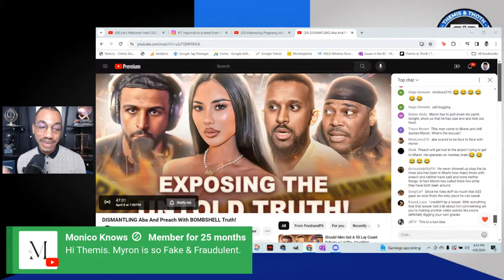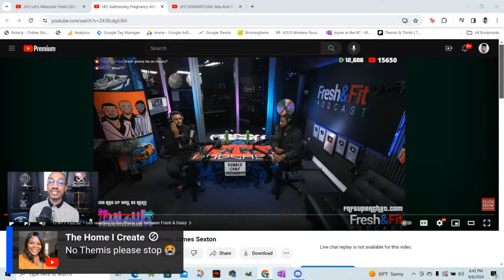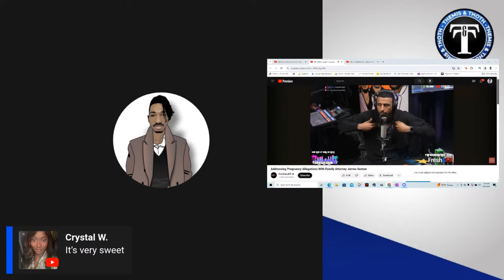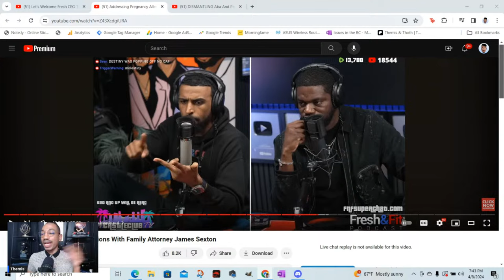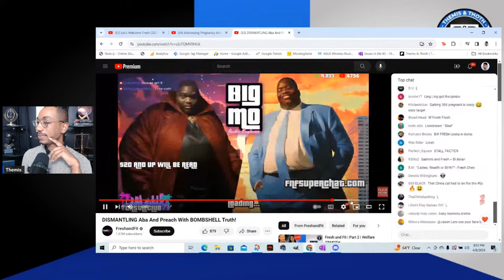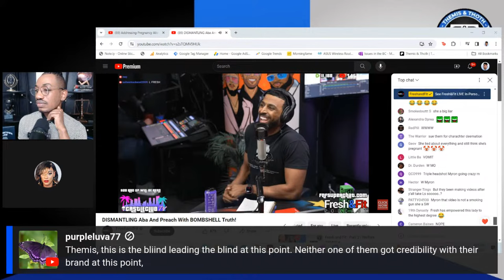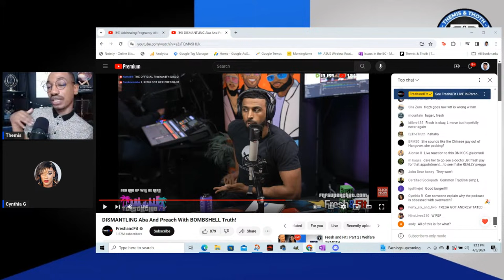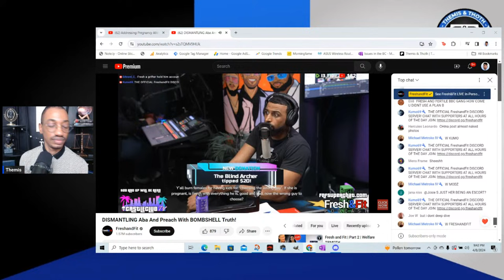Fresh and Fit | Part 2 | Welfare TBMOTH